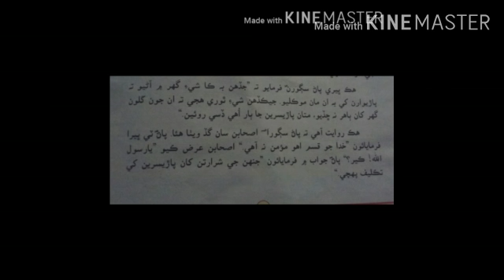Class VII Sindhi Lecture No 1 Lesson No 2 Part A